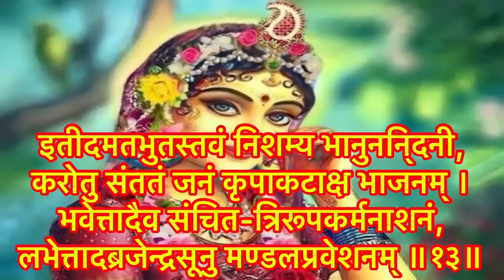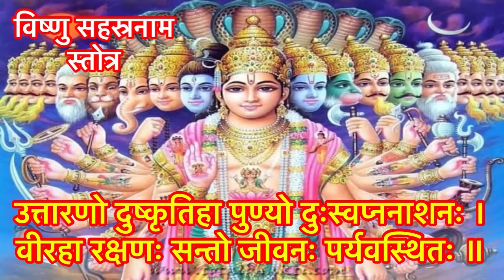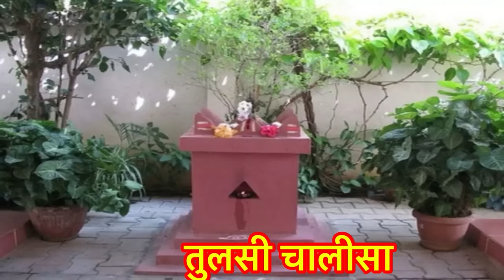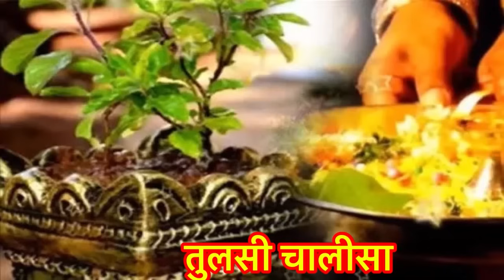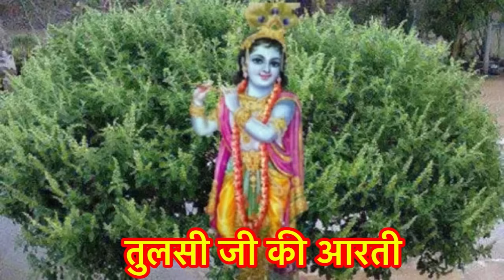चैत्र मास कथा -अध्याय 15 ॥ Chaitra Mass ki Katha Day 15 ॥ Chaitra Mass Mahatmya Adhyay 15 ॥Chaitra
|| धन्यवाद ||